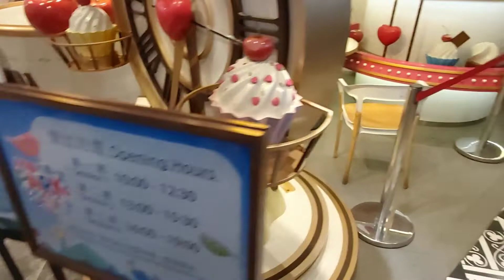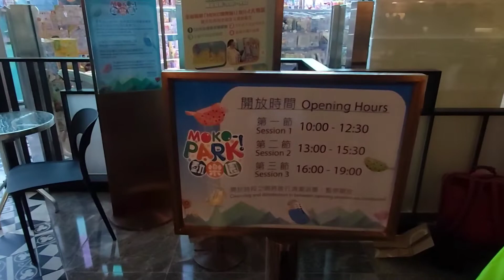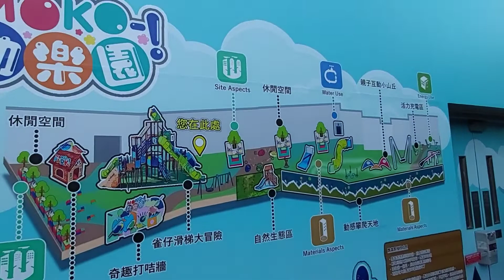【旺角MOKO動樂園】全新2萬呎公園，以旺角著名的雀仔街及花墟為主題，最吸引的設施有，近50米全港最長動感攀爬天地、3.8米高滑梯雀仔滑梯大冒險、親子互動小山丘等等公園設施，啱曬一家大小去親子玩樂。